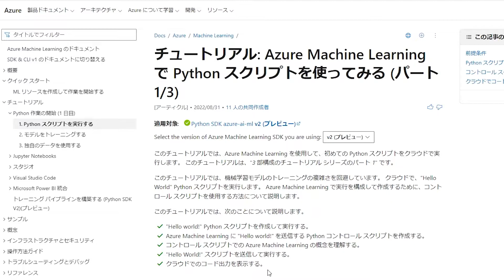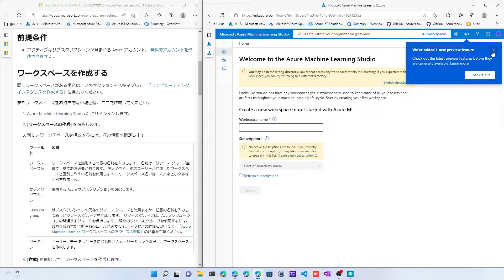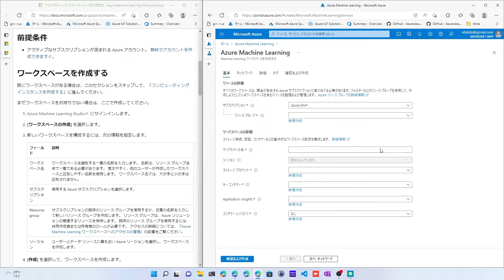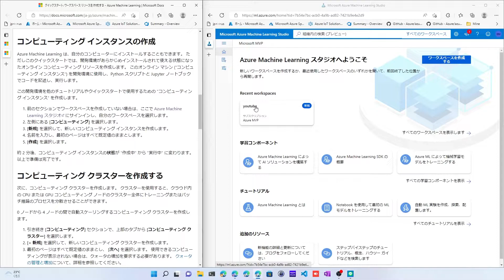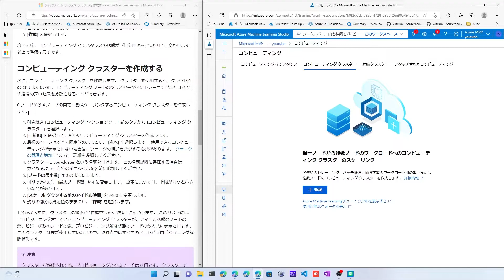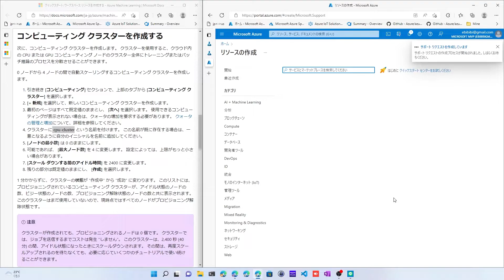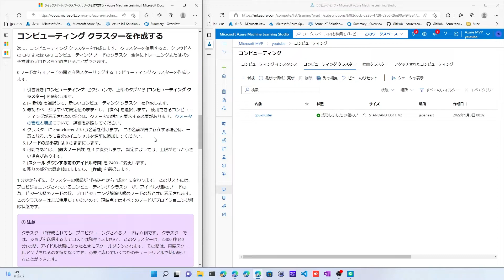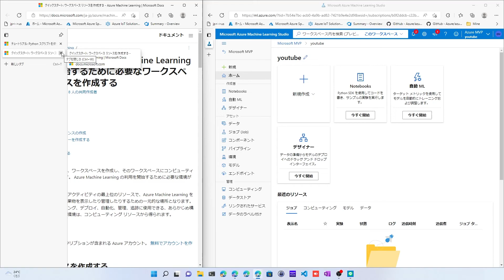【1/4 AzureML のチュートリアルやってみた】コンピューティングインスタンスを作成する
Azure Machine Learning上でpythonを使ってモデルのトレーニングを行うチュートリアル記事に従って作業を行います。

4つのパートに分かれています。

1. Azure Machine Learning の利用を開始するために必要なワークスペース リソースを作成する

3. チュートリアル: 初めての機械学習モデルをトレーニングする (パート 2/3)

4. チュートリアル: データをアップロードしてモデルをトレーニングする (パート 3/3)

00:00 オープニング
04:33 Azure Machine Learningの利用を開始するために必要なワークスペースリソースを作成する
05:05 ワークスペースを作成する
09:56 コンピューティングインスタンスの作成
12:04 コンピューティングクラスターを作成する
17:49 スタジオのクイックツアー

■BGM
FalcomさんのゲームBGMを利用させてもらっています。